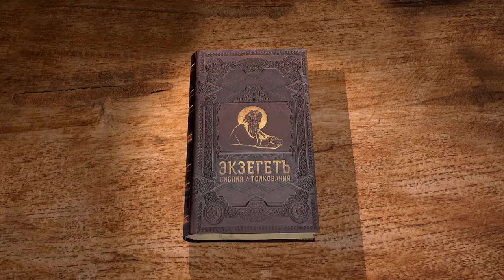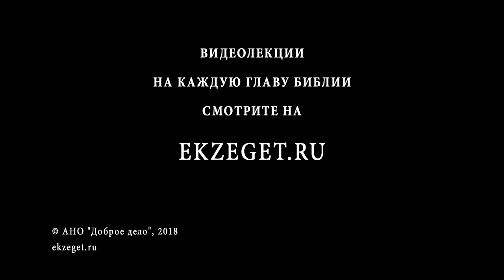2-е Послание к Тимофею. Глава 2. Андрей Десницкий. Новый Завет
Апостол Павел дает советы своему ученику. О здравом учении и противостоянии лжеучениям, предостережения от бесполезных словопрений. Истинная Церковь непоколебима.